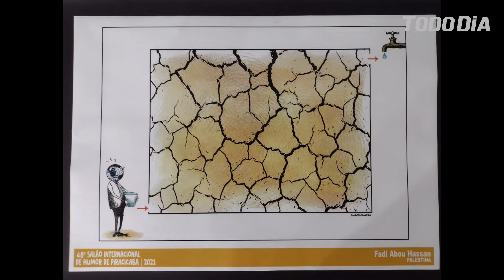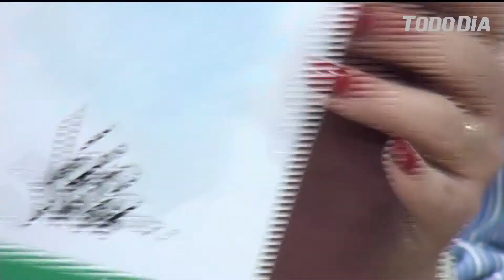TODODIA ENTREVISTA: GERALDO BASANELLA, IDEALIZADOR DO SALÃO DE HUMOR